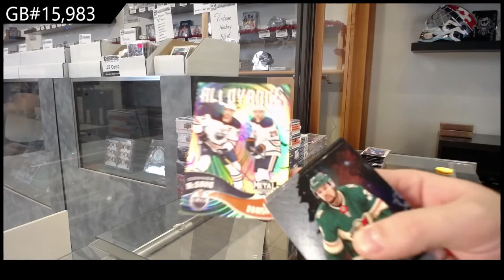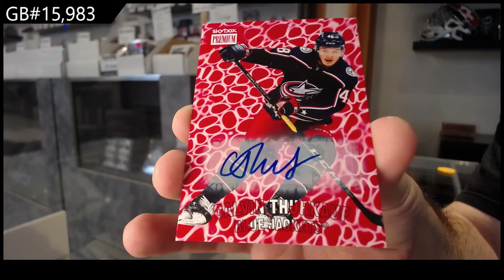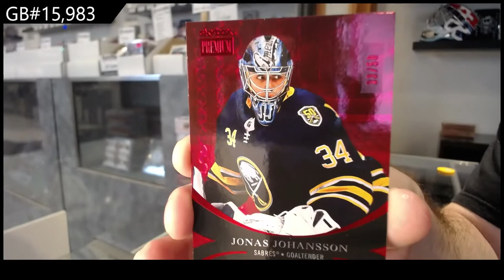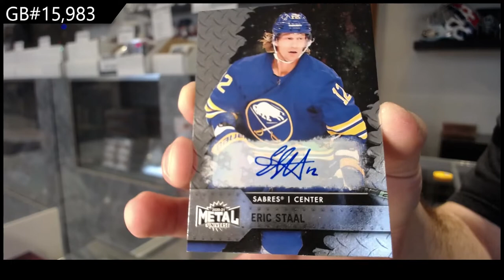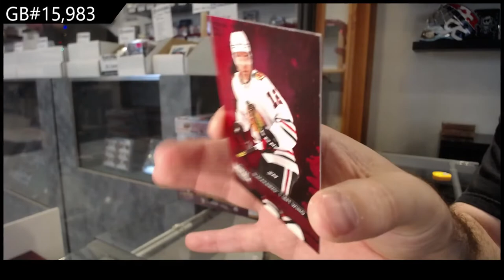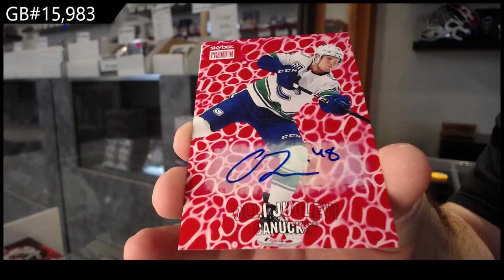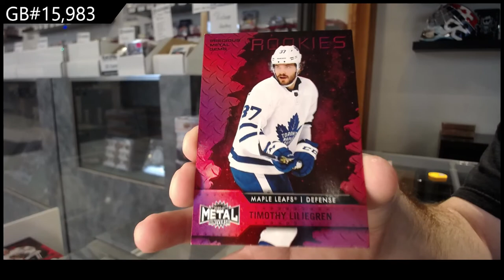20-21 Upper Deck Metal Universe Hockey 3 Box Break - C&C GB #15,983